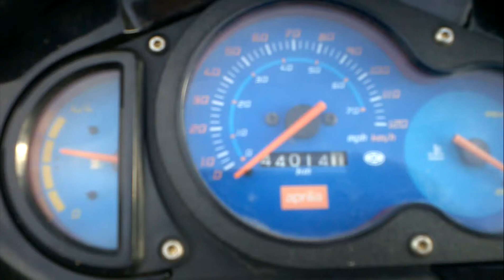Aprilia sr 50 flashwarrior300 44000 km